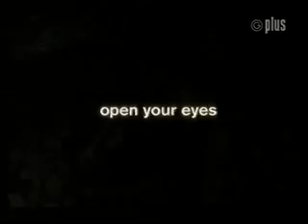Granada Plus Adverts 2001 (51)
Adverts for NSPCC, Direct Car Finance (with Jim Davidson), Budget, NSPCC again, BT, ITV Digital, ITV Sport Select, plus two trails and an ident.